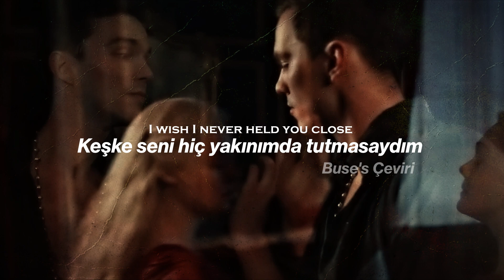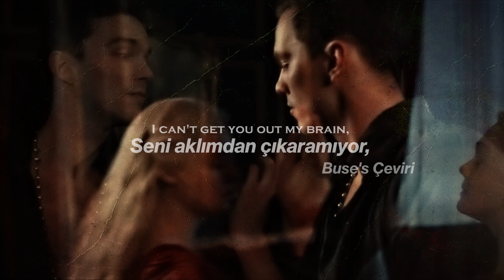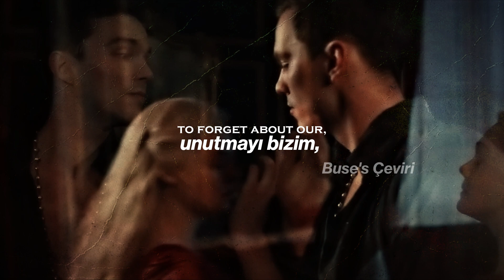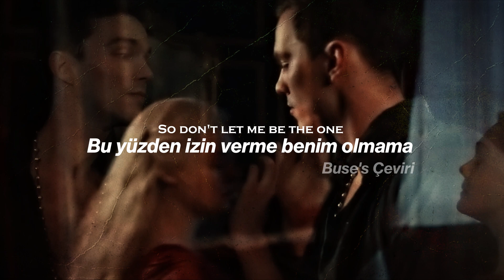Selin - LOVERS HURRICANE [Lyrics + Türkçe Çeviri]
İzlediğiniz için hundredlarca kez teşekkür ederim :)
•dizi: The Great

Uuupuzun bir aradan, bir yılı aşkın süre sonra çevirisini yapıp paylaşacağım ilk çevirinin kimseye atfetmediğim, dinlediğimde kimsenin aklımda belirmediği bir şarkıya ait olmasını istiyordum ama gelin görün ki her dinlediğim şarkının sözlerinde ya öncesinde hayatıma giren ve hâlâ hayatımda varlığını sürdüren ya da tıpkı girdiği gibi, çıkalı da yılları geçen ama hâlâ aklımda olan kişileri buluyorum. Kimi zaman bunu seviyorum çünkü ister aynı ilk günkü gibi iletişimimizi korumuş hatta üstüne yeni şeyler inşa etmiş olalım, ister aramıza yıllar, mesafeler belki de duygular girmiş olsun, iletişimimiz artık kesilmiş olsun her biri ayrı ayrı konularda apayrı yollarla hayatıma dokunan insanlar. Hâlâ onları hatırlatacak bir şeylerin olması, onları hâlâ hatırlayabilmek modumu düşükken yükseltiyor, ben kötüyken beni iyi hissettiriyor.

xxx

Bugün de bu şarkıyı dinlerken sözlerinin Nebraska çevirimi yaparken de aklımda olan ismi hatırlattığını fark ettim. Şarkı, kendini hayatının gerçekten kötü bir döneminden geçiyor olduğuna inandırmış geçtiğimiz aralık - ocak Buse'sinin o isme dair düşünceleriyle dolu neredeyse. O iki ayki Buse kafasına o ismi bırakmayı koymuş ve çok defa denemesine rağmen her seferinde şarkıda da geçen hissedilen “kimyaya” yenik düşmüştü. Ama iyi ki direnmemiş de kendini salıvermiş, eğer o hep olan dik başlılığına her zamanki olduğundan daha fazla yüklenip devam etseydi çok büyük ihtimalle günümüzdeki Buse içini kıpır kıpır yapan, belki de ilk defa sürekliliğini istediği o hislerin hiçbirini bilemeyecekti. 19 yıllık hayatımın hiçbir evresinde hiçbi kimseye kendisini anlık aklıma getirmemle bile gözlerim dolacak, anlatırken göz yaşlarıma hakim olamayıp karşımdakini de benimle beraber yaşlara boğacak kadar değer vermemiştim. Gerçi bu verdiğim değerden kaynaklı mı yoksa şu bir yıldır içerisinde olduğum “his fırtınası” ndan mı kaynaklı (belki bu fırtına da o isim sebeplidir??) en ufak bir fikrim yok. Tek bildiğim rüyamdaki saniyelik- belki de saliselik sarılışıyla bile içimde sebepsiz bir sıcaklık hissettirmesi ve uyurken gördüğüm, bilinç altımın yarattığı senaryolarda bile varlığıyla gerçekten kendimi “safe zone” umdaymış gibi düşündürmesi.
Kendisi bana olumlu/olumsuz fazlasıyla çok şey hissettiriyor ve bu hissettiklerimin anlamlarından artık korkmuyorum. Korkmama sebebim belki de geçtiğimiz iki sene önceki yazıda da olumsuz olarak bahsettiğim (ne yazıyorsa birebir kopyalayıp yapıştırıyorum) dengesiz, vurdumduymaz ve gereksiz yere her şeye hazır cevap olmasıdır. O sene onun gördüğüm bu olumsuzlukları belki de ona yakınlaşmamda, hatta ona bağlanmamda rol oynamış bile olabilir. Onunla beraber bu olumsuzluklarının, aramızdaki belirsizliğin, sonrasının ne olacağı hakkındaki meraksızlığımız önemini kaybetti. Onunla geliştim ya da önceki halimden de geri düştüm, bu artık umrumda değil. Umursadığım tek şey onunla beraber geçirdiğim sabahlar, geceler, günler, aylar hatta ve hatta yıllar.

Neyin nasıl olduğunu, her ne oluyorsa bu şeyin ne kadar süreliğine daha olmaya devam edeceğini hiç bilmiyorum. Her ne nasıl olmuş olursa olsun teşekkür ederim hayatıma dokunduğun için çakmaktaş, aynı iki yıl önceki gibi şu anlık seninle ilgili tek dileğim bir süre daha hayatımda olmaya devam etmen :,)

Selin'in sesini, tarzını ve ortaya çıkardıklarını seviyorum. Geçtiğimiz haftanın sabaha kadar ayakta durduğum gecelerin birinde spotifyda karışık çalmam açıkken bu şarkının nightcore yani sped up versiyonu karşıma çıktı, bana zaman kavramını unutturacak kadar uuuzunca bi süre hiç duraklatmadan, başka şarkıya geçmeden dinledim. Bir gün beğenilen şarkıları düzenliyorken yine denk geldim, aldım döngüye yine sayısını unutturacak kadar dinletti kendini. Dedim Buse artık video atmalısın kanala ve çevirisini paylaşacağın şarkı da bu olmalı.

Selin'i temmuzda hiç adımımı atmadığım, havasını solumadığım şehirde canlı dinleyecek olmamın ve daha öncesinde hissetmediğim duyguların sorumlusunun hayatında bulunduğumun, benim de hayatımda ona yer verdiğimin yarattığı heyecan ve içimdeki kıpırtıya yol açan mutlulukla; başı sonu birbirine giren, noktalama işaretlerinin bile karışıklığını engellemeye gücünün yetmediği cümlelerle bu yazıyı da sonlandırıyorum.

Sizinle paylaşacağım nice hislerime, hissettirenlere ve hep burda olan, yanımda olmasanız bile yanıbaşımda hissettiren size. İyi ki varsınız, hep olun :,)

→ Umarım videoyu beğenmişsinizdir. Yanlışlarım varsa da lütfen yazın 🩹

It will be removed within 48 hours.